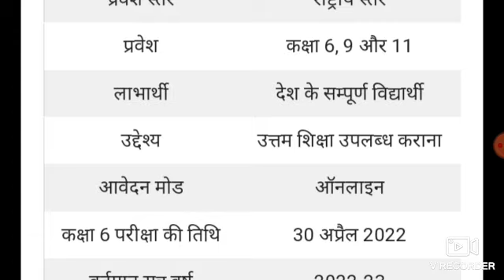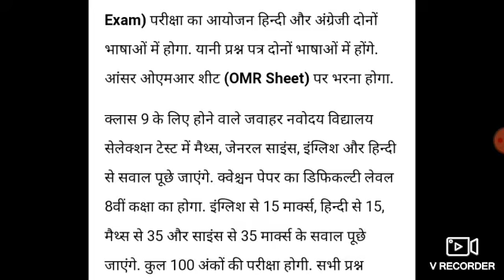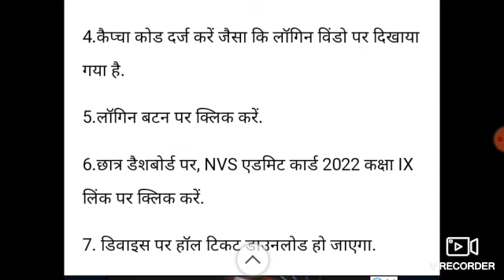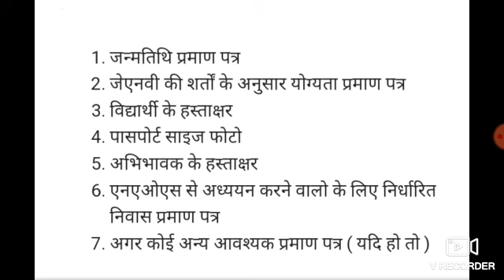Navodaya Exam Date 2022 Class 6 & 9 Released//navodaya vidyalaya pariksha 2022//jnv exam date 2022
नवोदय विद्यालय परीक्षा 2022

Navodaya Exam Date 2022 Class 6 & 9 Released! - Application Form, Admit Card, Preparation Tips